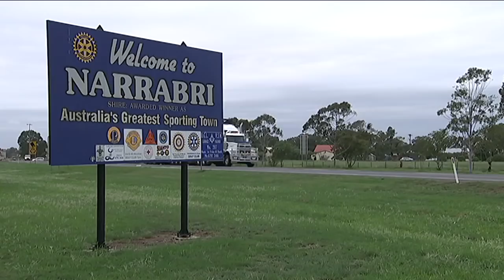Rookie Report: Drought-affected Communities - Behind the News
Kennedy and Elias have sent in this report to help us all understand how a drought can affect communities. As you'll see, it's not just those on the land that can do it tough in times of drought.

TEACHER RESOURCES (yr 6 Science | yr 7 Geography)
"Students will develop a deeper understanding of what drought is and how it impacts on people and places in Australia."